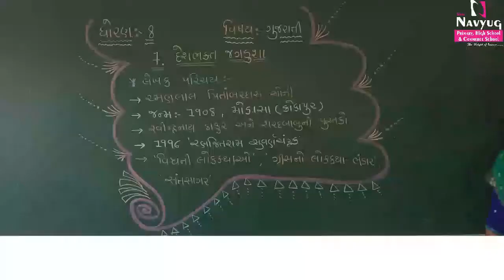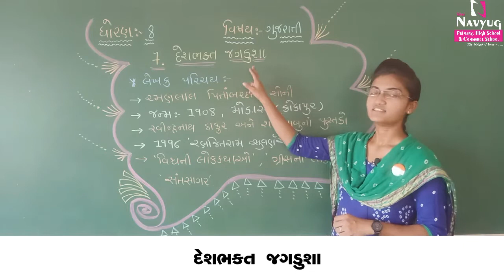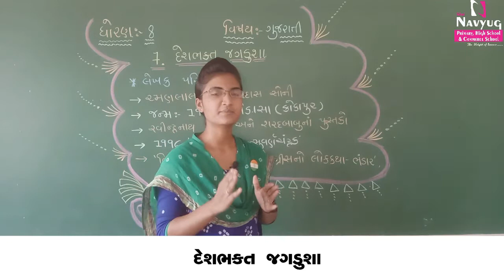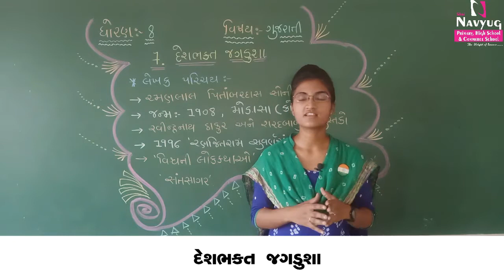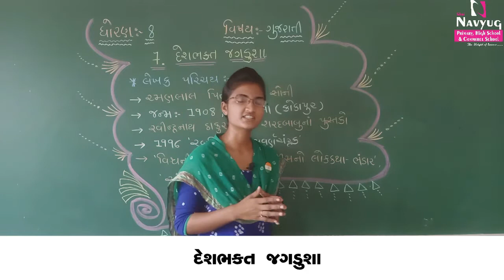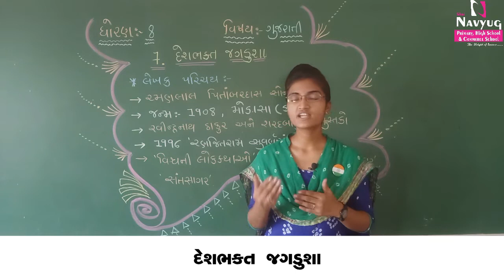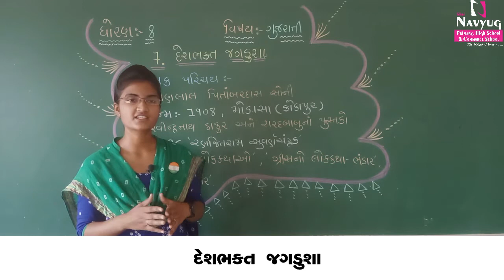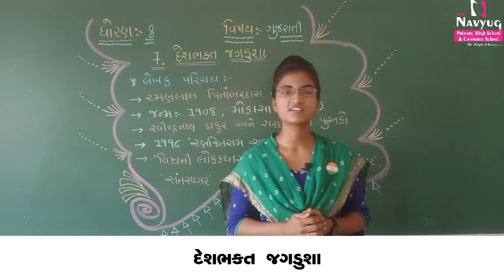STD. 8 SUBJECT : GUJARATI BY ARUNABEN